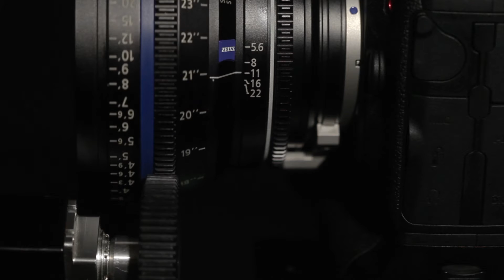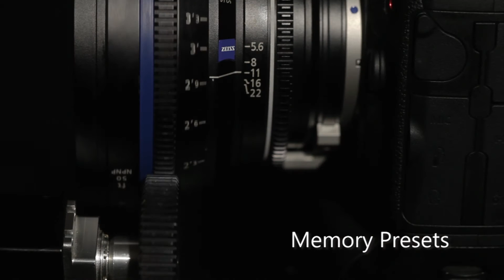F2Pro Wireless Follow Focus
F2Pro Wireless Follow Focus is a Professional full ration follow focus.